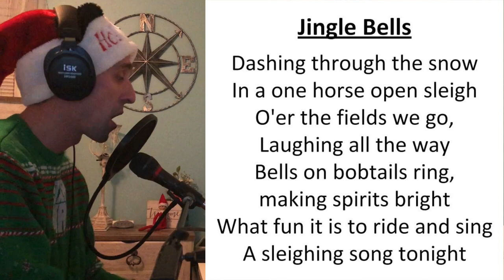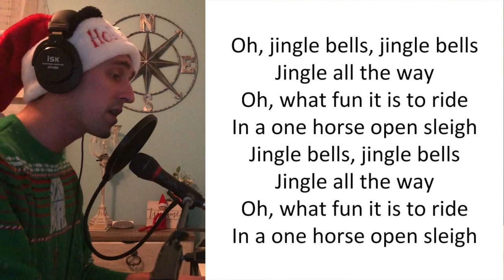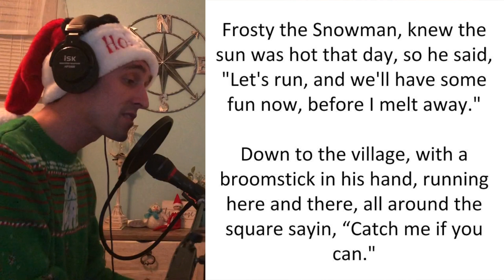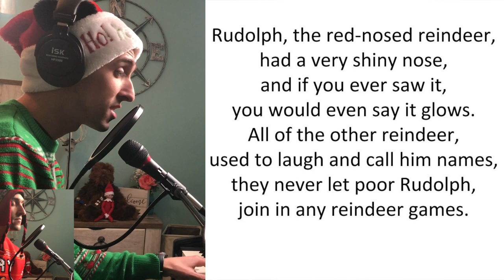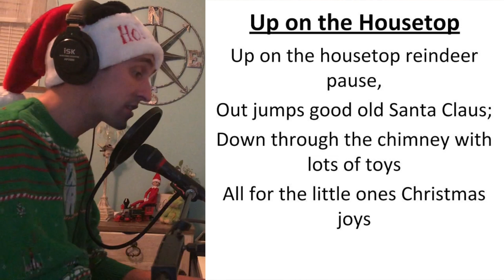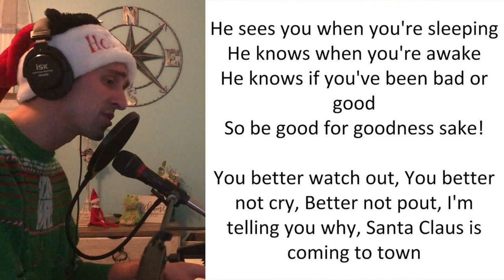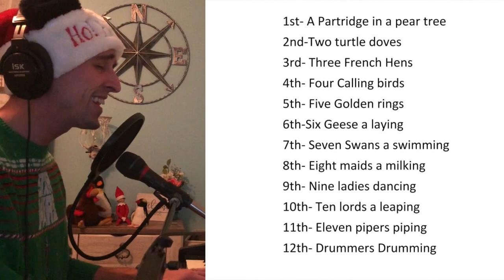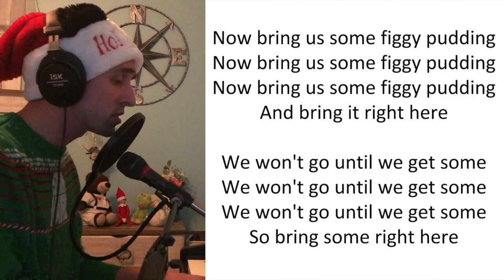Elementary Christmas Sing Along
The best school sing along of 2020!